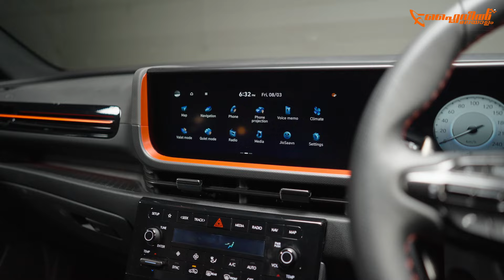New Hyundai Creta N Line |New Design and Style |2024 Hyundai Creta Malayalam Review |Nandhu Flywheel